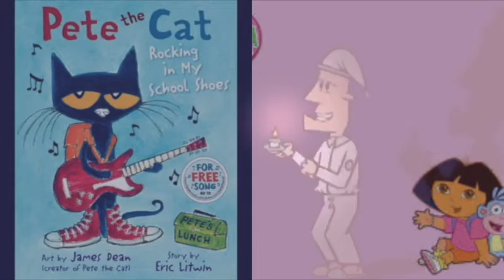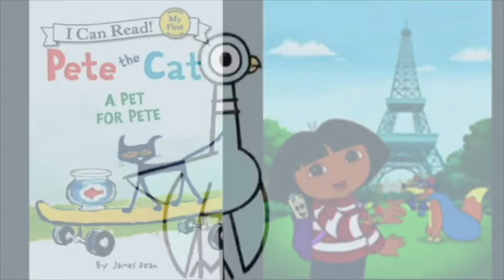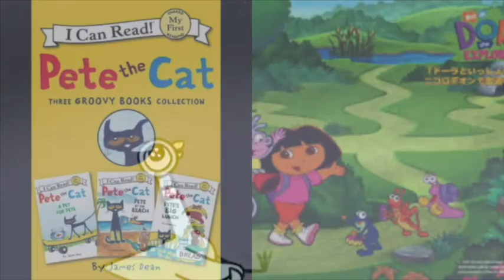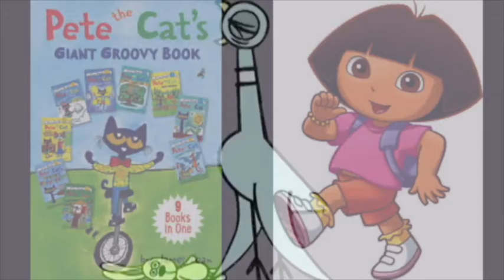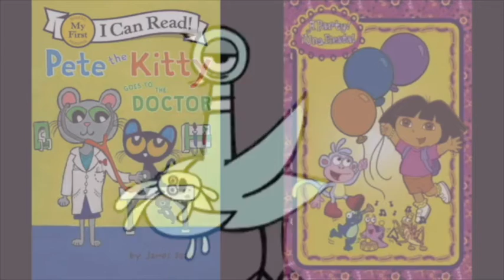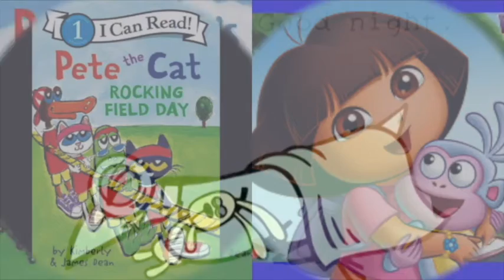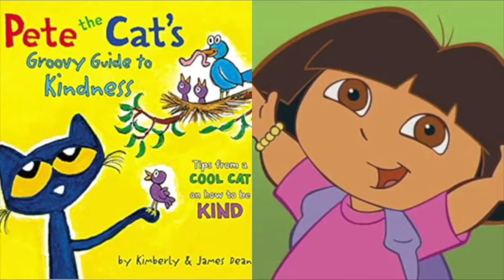DON'T LET THE PIGEON STAY UP LATE ON VIDEO 2011, 2021